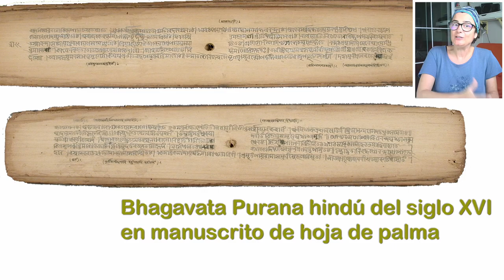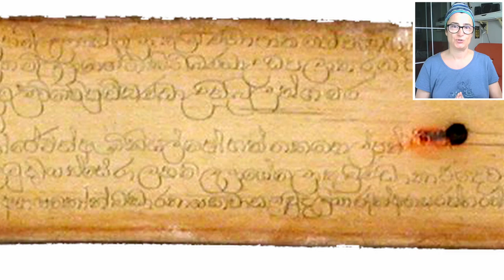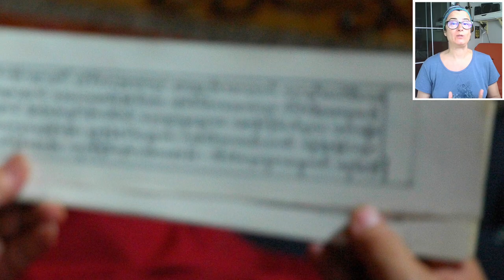Hojas de palma en los antiguos escritos indios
Las hojas de palma era el papel de la antigüedad. Se dice que las antiguas escrituras de la India han llegado hasta nosotros tal y como se redactaron hace siglos. Eso es gracias a que fueron plasmadas en las hojas de palma, y los escribas las copiaban con un rigor extremo.
Se dice que, con un determinados cuidados, estos manuscritos podían durar hasta casi 600 años. Y los climas más adecuados eran los climas fríos y secos, como los del Tibet y Nepal.

Imágenes usadas bajo licencia CC de Savithri, ಶ್ರೀ, Manoj Choudhury, Dual Camera, Ashley Van Haeften, Wonderlane, Deana Zabaldo, Asian Curator at The San, Jas y Robert Levy